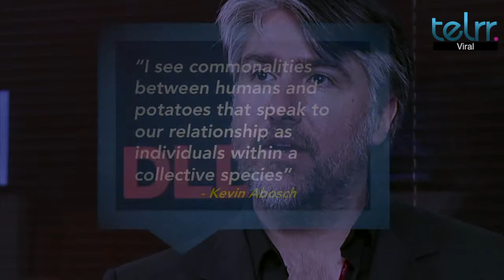This Photo Of A Potato Sold For More Than $1 Million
This photo of a potato was sold for more than $1 million to a european businessman.
Telrr is a news and entertainment company. A new video network built to bring a fresh perspective by replacing the traditional boring written stuff to exciting videos.

Be the first to See it & Share it.

Follow Telrr anywhere and everywhere:
Telrr.com
Follow us on Vine: @telrr